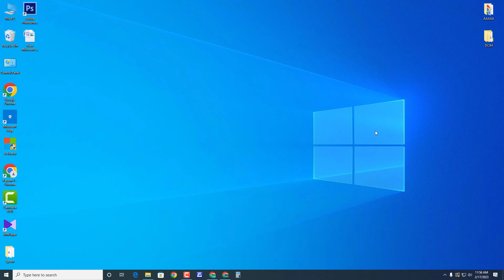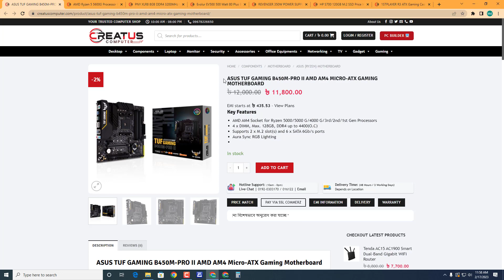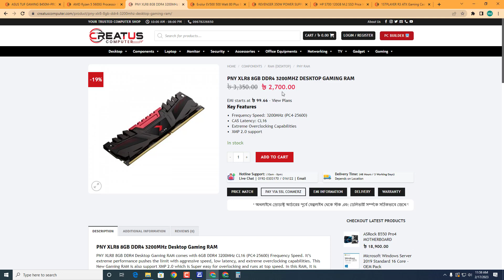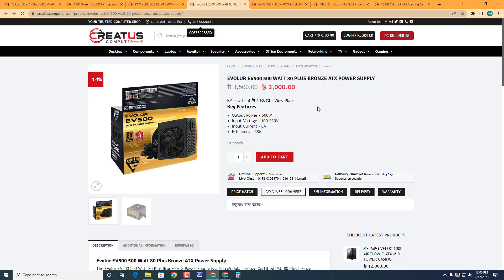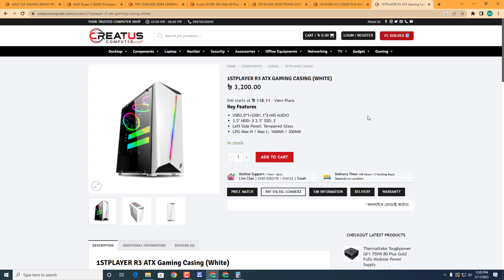গেমিং,এডিটিং,ফ্রিলেন্সিং সবকিছুর এক সমাধান | 35K Best Gaming, Editing, Freelancing PC Build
MOTHERBOARD : ASUS TUF GAMING B450M-PRO II AMD AM4 MICRO-ATX GAMING MOTHERBOARD

 PROCESSOR : AMD RYZEN 5 5600G PROCESSOR

RAM: PNY XLR8 8GB DDR4 3200MHZ DESKTOP GAMING RAM

SSD: HP EX900 M.2 250GB PCIE NVME INTERNAL SSD

POWER SUPPLY : REVENGER VP-350 WATT POWER SUPPLY

CASING : 1STPLAYER R3 ATX GAMING CASING (WHITE)